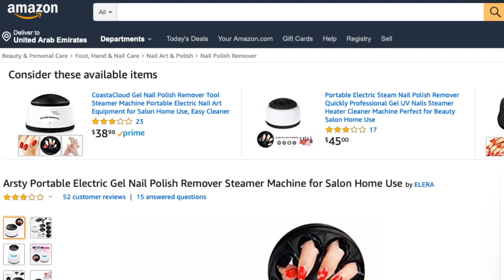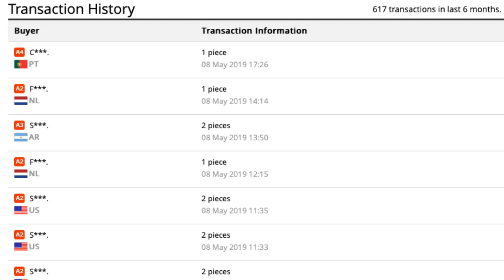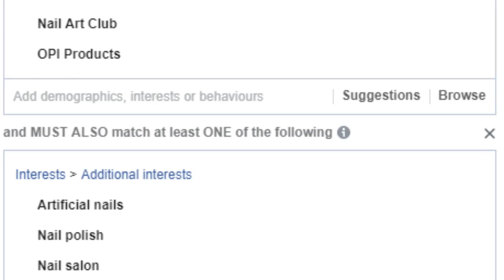Winning Products 🔥Shopify Dropshipping 🔥 2019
Looking for winning products?
This product belongs to Beauty niche.
Its sold 599 pcs in Ali Express.Its selling on Amazon and e bay.
Its untapped product for Shopify dropshipping.

Product Description
Do you feel tired because of spending so much time trying to scrape off that last bit of nail polish? Wouldn’t it be amazing if nail polish removal was a simpler and more efficient process? Make your life easier with this nail polish removal machine! The combination of heat and vapor helps to soften the gel nail polish, lift and slide off the nails easily. It makes the remove nails gel process cumbersome become simple and quickly in a short period of time within 10 minutes. Using physical therapy to indirectly remove, this steam-off nail polish remover is portable and will not harm your skin. Great for removing different kinds of nail gels including nail polish, acrylic nails, shellac and more.

About Us
We provide a winning product data including facebook audience suggestions.